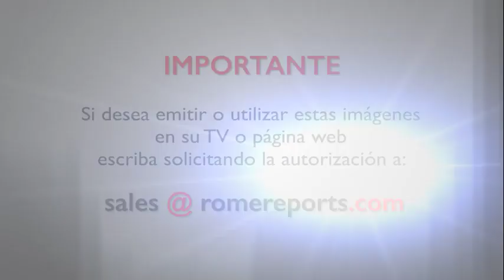Francisco sobre sus abuelos: “Los diálogos más profundos los tuve con ellos”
Francisco se dirigió a los jóvenes de Scholas Occurrentes, una organización iberoamericana que promueve la cultura del encuentro y la educación.